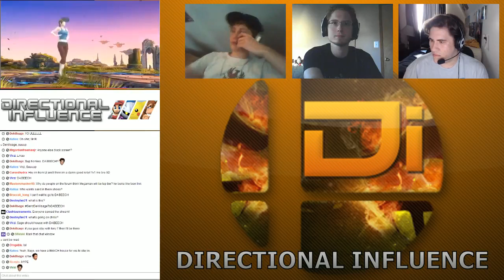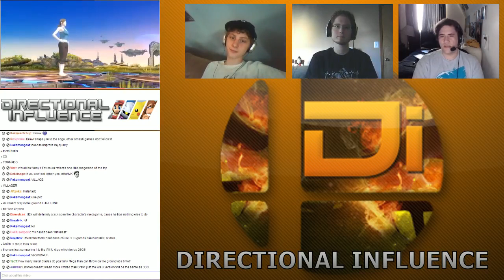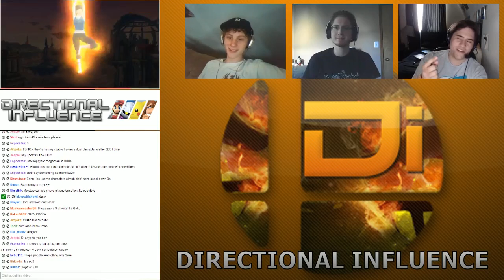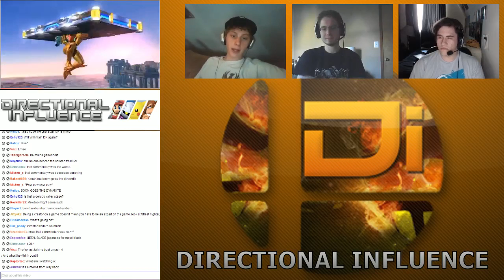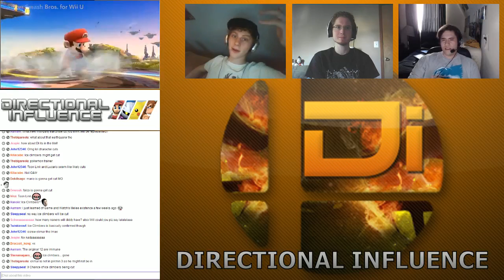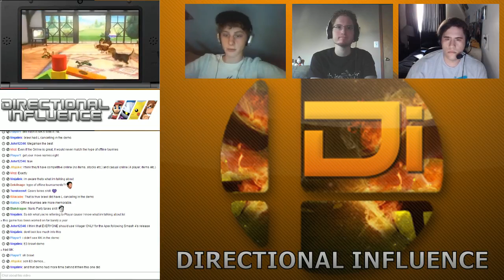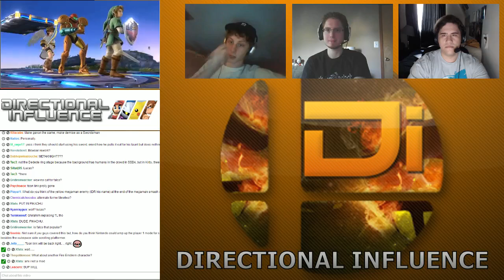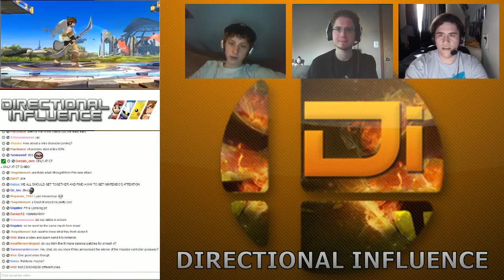Directional Influence Podcast - Smash 4 Spectacular!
Streamed and recorded live by CLASH Tournaments

Shoutouts to the Directional Influence crew for bringing this to CLASH Tournaments!

Be sure to keep up to date with CLASH Tournaments on the following pages:

And be sure to follow and like our pro players